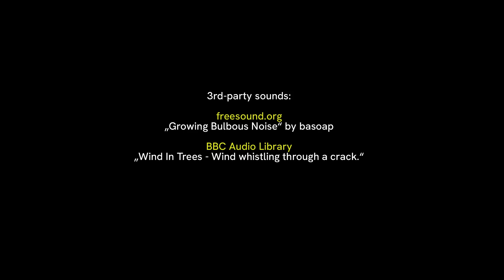Sandkasten² / Sandbox² - hybrid VR installation - Burg Giebichenstein KHS Halle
demovideo of my semester project "Sandkasten²" (german for Sandbox²).

[ENG] description:
Sandbox² is an interactive installation for 2 that merges a haptic "dirty" experience with the digital. A user stands at the sandbox and can sift trough, dig in it or play with the sand. Every change to the relief is transferred to a virtual world in real time. Another user stands under the VR headset and is shrunk into the middle of the virtual sandpit. From there, they can see how the world around them changes and how the hands of others emerge from the ground as surreal and bizarre shapes.
Both participants work towards the common goal of finding the magic spheres hidden in the virtual sand. The VR user sees clearly colored clues in the virtual world, while the other user sees their orientation. From this, they can deduce the position and uncover the virtual spheres in the real sand. Each discovered sphere changes the virtual world. Each change aims to make the environment even more surreal and bizarre.

[DE] Beschreibung:
Sandkasten² ist eine interaktive Installation für 2 die eine haptisch „schmutzige“ Erfahrung mit dem Digitalen verschmelzt. Ein Nutzer steht am Sandkasten und kann in diesem wühlen, graben oder formen. Jede Änderung des Reliefs wird in Echtzeit in eine virtuelle Welt übertragen. Ein weiterer Nutzer steht unter dem VR-Headset und wird in die Mitte des virtuellen Sandkastens geschrumpft. Von dort aus sieht er wie sich die Welt um ihn verändert und die Hände der anderen sich als surreale und bizarre Formen aus dem Boden erheben.
Beide Teilnehmer arbeiten am gemeinsamen Ziel, die im virtuellen Sand versteckten magischen Kugeln zu finden. Der VR-Nutzer sieht farblich klar abgehobene Hinweise in der virtuellen Welt, während der andere Nutzer dessen Ausrichtung sieht. Daraus kann er die Position ableiten und die virtuellen Kugeln im echten Sand freilegen. Jede entdeckte Kugel verändert die virtuelle Welt. Jede Veränderung zielt darauf ab, die Umgebung noch surrealer und bizarrer zu machen.

supervised by | betreut durch:
Prof. Bernd Hanisch
technical support | technische Unterstützung:
Tristan Schulze
Unterstützung vor- und hinter der Kamera | support on- and behind the camera:
Kristian Gohlke
Katharina Faller

entstanden in | as part of:
Komplexes Gestalten "HYBRID"

Multimedia|VR-Design B.A.
Burg Giebichenstein Kunsthochschule Halle